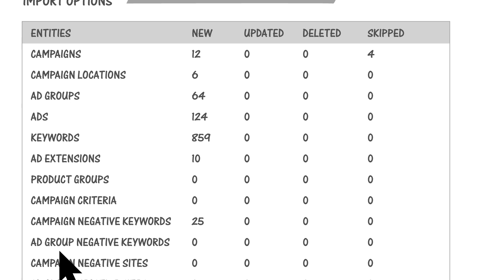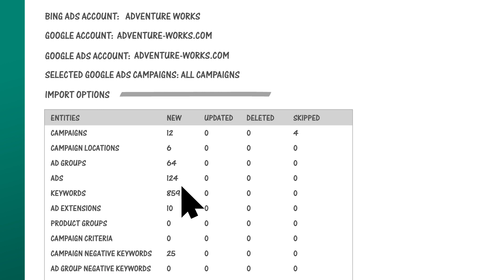Import campaigns from Google Ads into Bing Ads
Already using Google Ads? Broaden your reach to the Bing network by bringing your existing AdWords campaigns directly into Bing Ads.